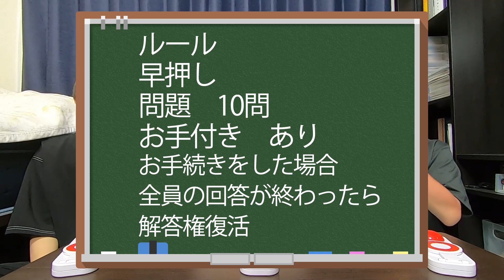【乃木坂46】あやてぃー誕生日おめでとう！吉田綾乃クリスティーさんのこともっと知りたーい！！ #202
9月6日は吉田綾乃クリスティーさんの誕生日🎂
あやてぃーにとっていい事がたくさんありますように！

ということで今回も恒例の〇〇王
吉田王をやりました！

何でもいいのでコメントもしてもらえると嬉しいです！！